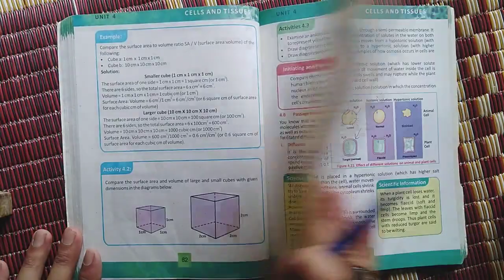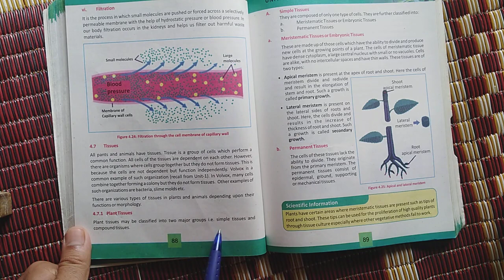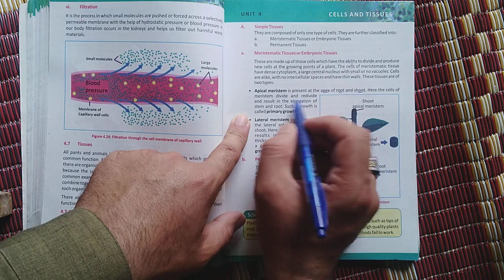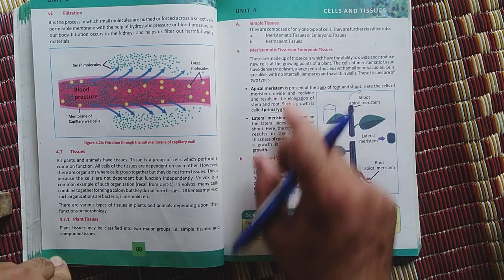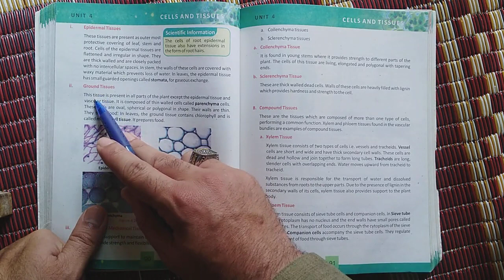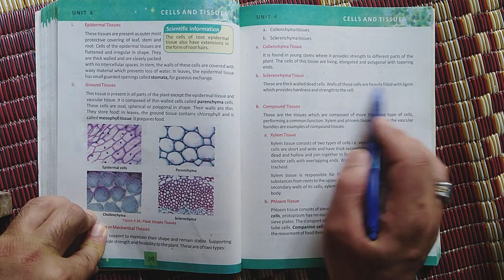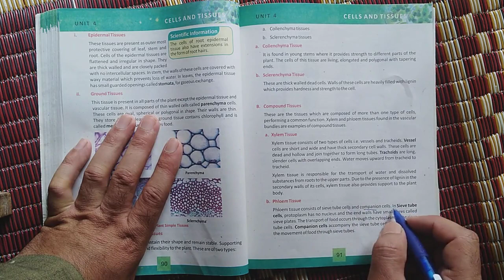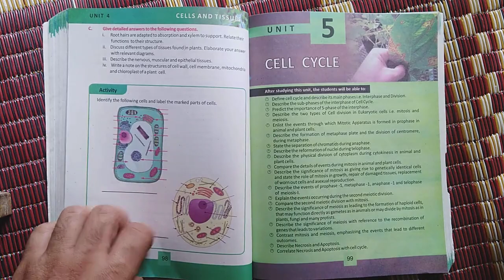Tissues Plants Tissues Simple Tissues and Compound Tissues Biology Grade 9 Unit 4 Cells and Tissues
Biology Grade 9 Unit 4 Cells And Tissues KP Textbook Syllabus
Plants Tissues
Sample Tissues and Compound Tissues
Meristematic or Embryonic Tissues
Apical Meristem
Lateral Meristem
Permanent Tissues
1) Epidermal Tissues
2) Ground Tissues
2) Supporting or Mechanical Tissues
Collenchyma Tissues
Sclerenchyma Tissues
Compound Tissues
Xylem Tissues
Phloem Tissues
Biology Grade 9 Unit 4 Cells and Tisssues
Plants Tissues
Thanks